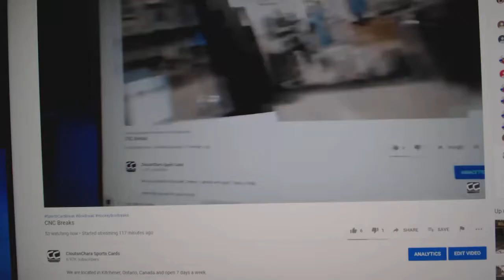Team Randoms - C&C GB #12,500